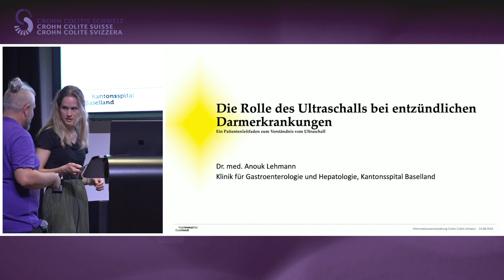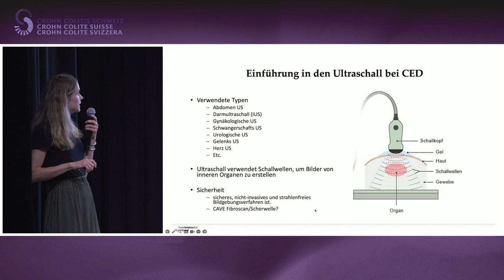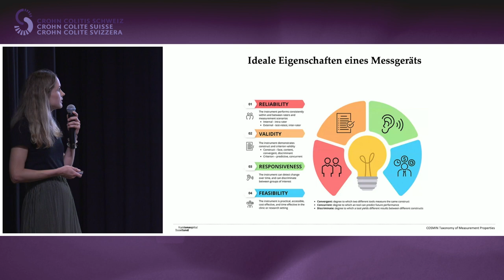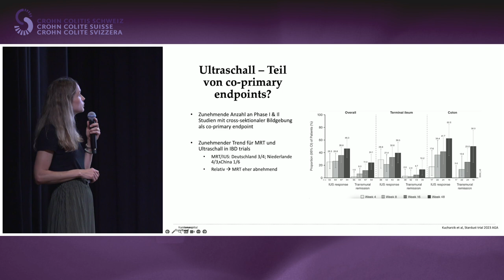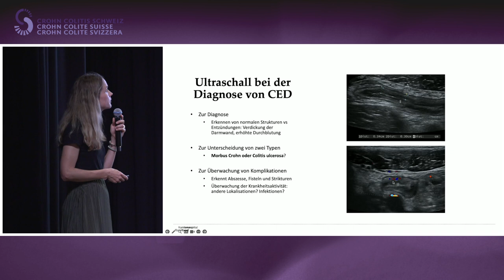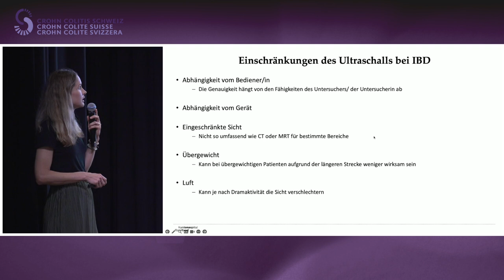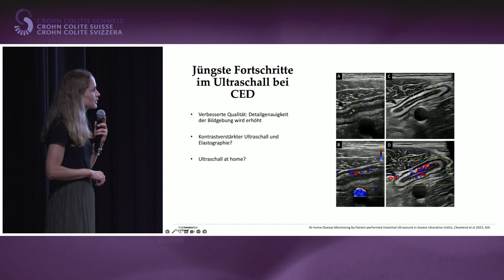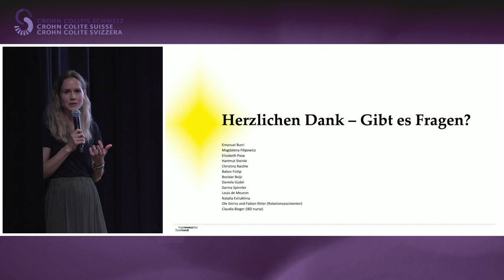Infoveranstaltung 14 August 2024_01_Dr. med. Anouk Lehmann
Die Rolle des Ultraschalls - nicht-invasive Beurteilung der Krankheitsaktivität